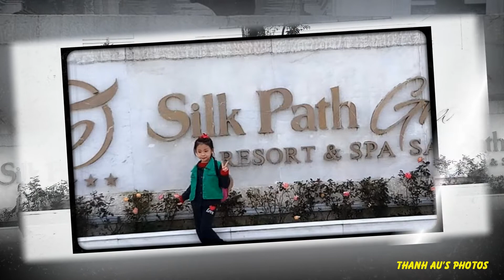Evening at The Silk Path Sa Pa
Beautiful views